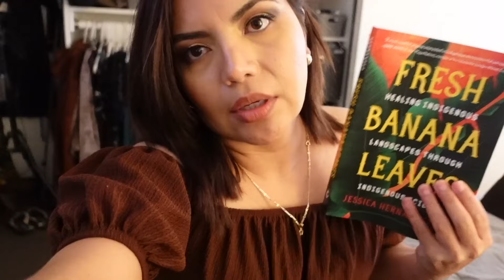COMO ME FUE EN LA CIRUGIA DE LEVANTAMIENTO DE VEJIGA?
Bienvenidos, mi nombre es Mayra. Soy ama de casa, mama de tres, estudiante y por pasatiempo hago videos con temas como: Limpieza, Organizacion, Tips de mamas, Hogar, Familia, Belleza.

LO QUE COMPRO EN AMAZON